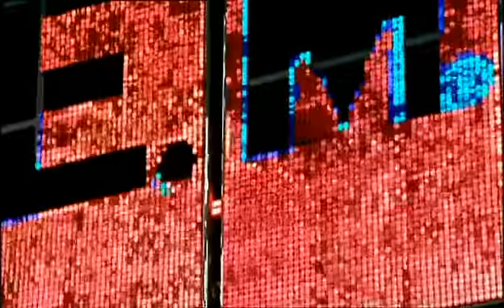R.E.M. - Maps and Legends (Wiesbaden, Germany 2003)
R.E.M. performing 'Maps and Legends' in Wiesbaden, Germany in the summer of 2003.

There are a couple of more videos from this concert. Please check out the links below if any of them interests you.